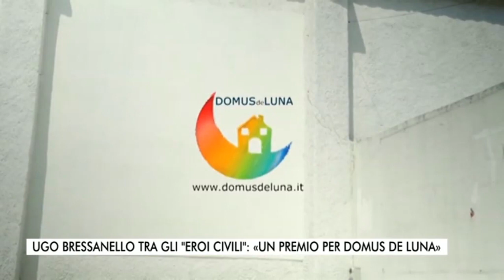intervista a Ugo Bressanello - videolina 26/02/2023